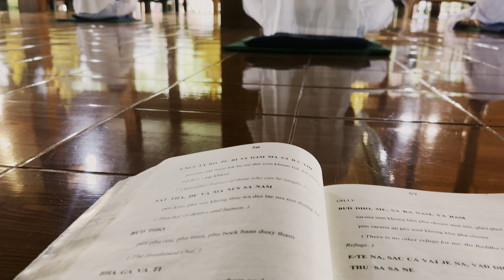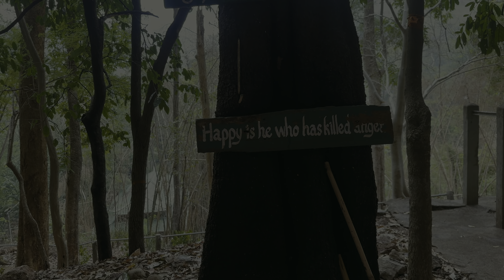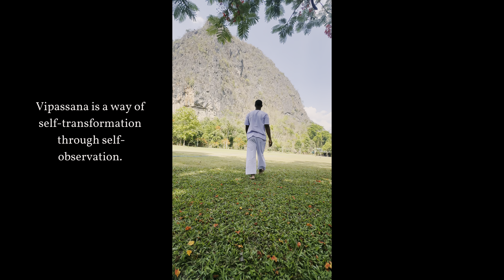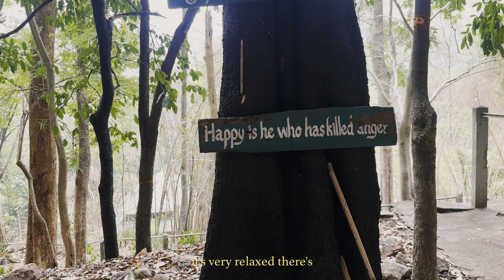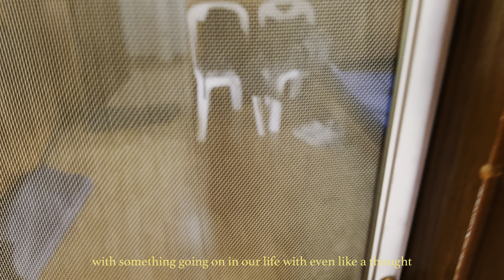I Meditated with Monks for 10 Days Straight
My experience at a 10 day Vipassana Meditation retreat🧘🏾‍♂️

Would y’all do this?